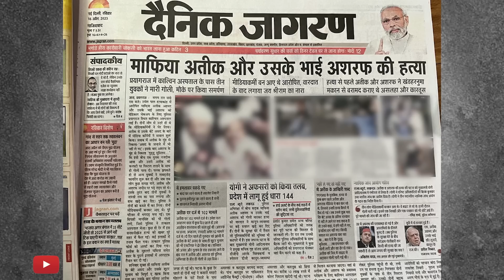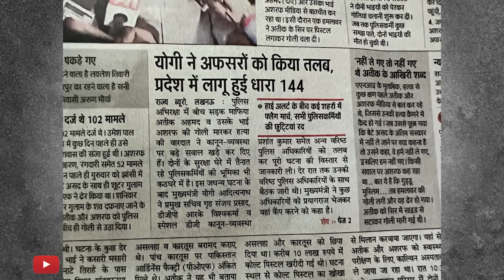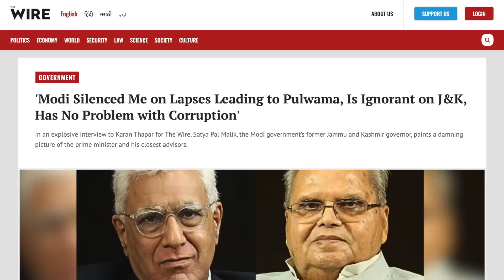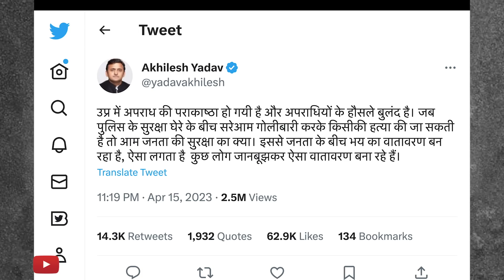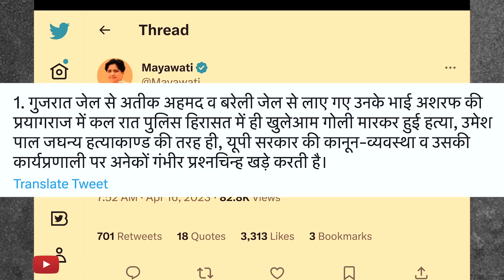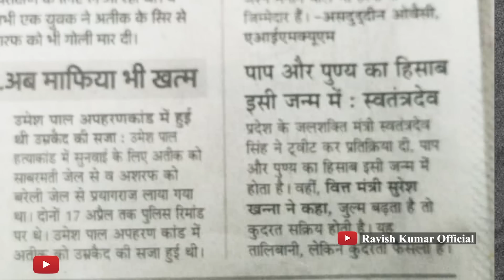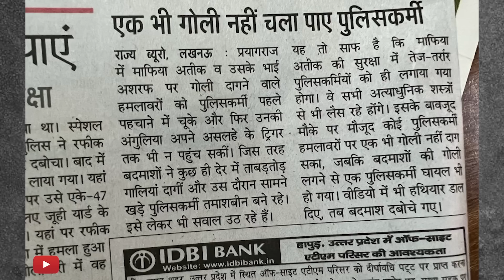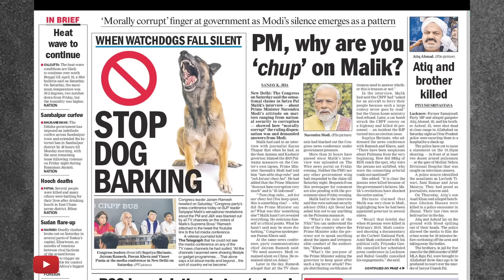पुलिस खड़ी रह गई, अतीक और अशरफ़ को गोली मार दी गई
आप इस वीडियो में देखेंगे कि हमने कहीं भी अतीक़ और अशरफ़ से जुड़ी घटना का लाइव वीडियो इस्तेमाल नहीं किया है। अख़बारों में जो तस्वीरें छपी हैं उन्हें भी धुंधला किया गया है। इस तरह के वीडियो और तस्वीरें साझा करने से बचें। इस घटना के बहाने धार्मिक उन्माद पैदा न करें। यह पूरी तरह से क़ानून व्यवस्था की नाकामी का मामला है। पुलिस की मौजूदगी में घटना हुई है। इससे ध्यान हटाना पूरी बहस को किसी दिशा में ले जाना है। संयम बनाए रखें और अफ़वाहों पर ध्यान न दें और न ही उन्हें फैलाने में मदद करें। बाक़ी सरकार से सवाल पूछते रहें कि क्या यह घटना कहीं से भी कानून सम्मत है? हमारा क़ानून जब सज़ा देने के मामले में हर तरह से सक्षम है तो इस तरह की घटना का क्या मतलब है? यूपी की सरकार के सामने सबसे बड़ा सवाल यही है। योगी सरकार ने 17 पुलिसकर्मियों को सस्पेंड किया है मगर पुलिस की नाकामी की जवाबदेही अभी तय नहीं हुई है।